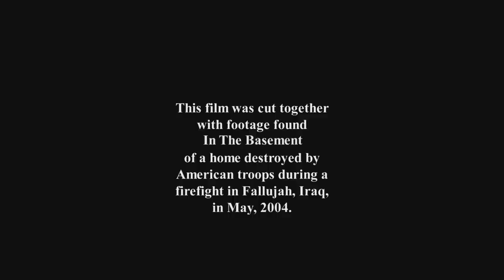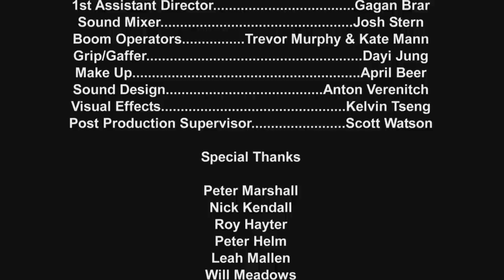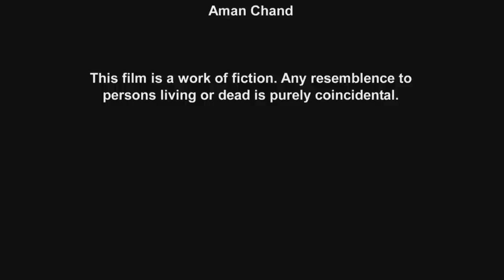In The Basement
“In The Basement” is the story of an Iraqi video blogger who gets trapped in his basement after an artillery shell destroys his home. In an effort to maintain his sanity, he clings to the only routine he can find. He starts to film his life on a video camera. The film depicts a complete turnaround in his personality – his liberal self being replaced by a fanatic religious zeal thirsting for revenge.